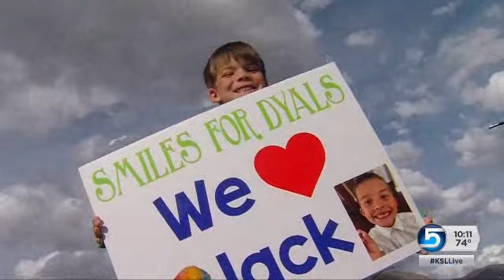9-year-old who was hit and killed while riding his bike remembered at 'Smiles for Dyals' event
It's THAT smile.. friends and family remembered during a special fundraiser for the family of 9-year-old Jack Dyal. The young boy, hit and killed by a driver, while riding his bike last week. News Specialist Ashley Moser has more on the Smiles for Dyals event.